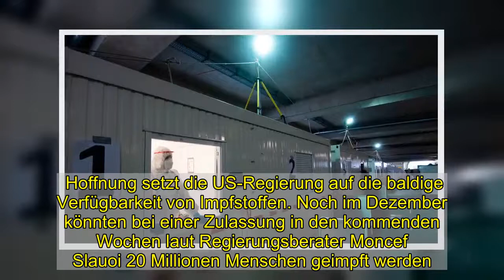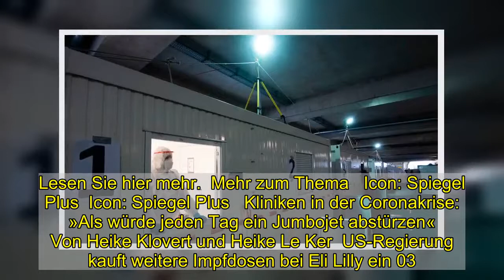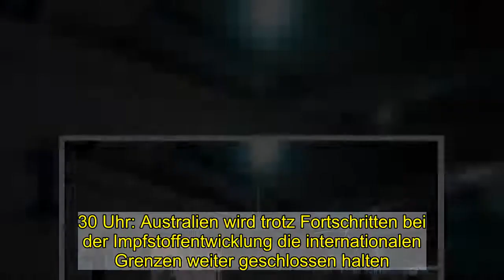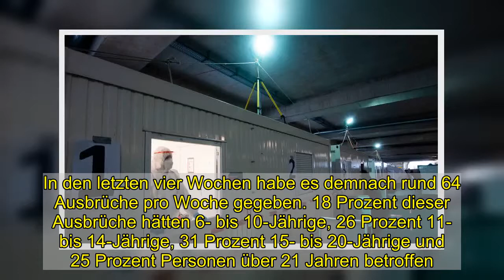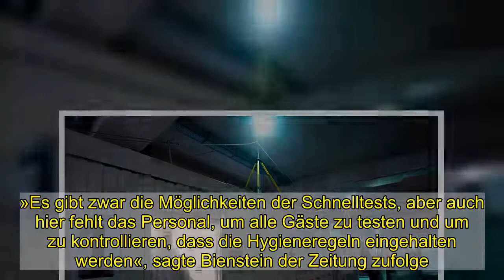Corona-News am Donnerstag: Die wichtigsten Entwicklungen zu Sars-CoV-2 und Covid-19 - DER SPIEGEL -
Der Artikel wird laufend aktualisiert. Mehr als 22.000 Neuinfektionen in Deutschland   05.10 Uhr: In Deutschland sind innerhalb eines Tages mehr als 22.000 Neuinfektionen mit dem Coronavirus verzeichnet worden. Wie das Robert Koch-Institut (RKI) am Donnerstagmorgen unter Berufung auf Angaben der Gesundheitsämter mitteilte, wurden binnen 24 Stunden 22.046 neue Ansteckungsfälle erfasst. Das waren rund 200 weniger als am Donnerstag vor einer Woche, als das RKI 22.268 Neuinfektionen gemeldet hatte. Die Anzahl der Neuinfektionen ist allerdings nur bedingt mit denen der Vorwochen vergleichbar, da unter anderem das RKI die Empfehlungen für Corona-Tests angepasst hat, wer noch getestet werden soll. Der Schritt war nötig, da immer mehr Labors an die Belastungsgrenze gerieten. Doch die Entscheidung könnte neben der Zahl der Neuinfektionen auch den Anteil der positiven Tests beeinflussen. Lesen Sie hier mehr dazu. Insgesamt wurden seit Beginn der Pandemie in Deutschland nach RKI-Angaben 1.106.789 Infektionen erfasst. Die Zahl der Corona-Toten in Deutschland stieg den Angaben zufolge um 479 auf 17.602. Die Zahl der Genesenen lag bei etwa 800.000.   Erstmals mehr als 100.000 Covid-19-Patienten in US-Krankenhäusern 04.15 Uhr: Die Zahl der Corona-Patienten in US-Krankenhäusern ist laut einer Beobachter-Initiative erstmals seit dem Beginn der Pandemie auf mehr als 100.000 Menschen gestiegen. »Es liegen derzeit 100.226 Menschen mit Covid-19 in US-Krankenhäusern«, teilte die Organisation Covid Tracking Project am Mittwoch (Ortszeit) beim Onlinedienst Twitter mit. Auch die Zahl der Corona-Todesfälle binnen 24 Stunden erreichte nach Angaben der John-Hopkins-Universität mit 2731 einen neuen Höchststand seit dem Beginn der Pandemie.   Empfohlener redaktioneller Inhalt   An dieser Stelle finden Sie einen externen Inhalt von Twitter, der den Artikel ergänzt. Sie können ihn sich mit einem Klick anzeigen lassen und wieder ausblenden.   Externer Inhalt  Ich bin damit einverstanden, dass mir externe Inhalte angezeigt werden. Damit können personenbezogene Daten an Drittplattformen übermittelt werden.  Mehr dazu in unserer Datenschutzerklärung.  Externer Inhalt   Mehr dazu in unserer Datenschutzerklärung.   Die USA sind das Land mit den meisten bestätigten Infektionsfällen und Corona-Toten weltweit. Die John-Hopkins-Universität registrierte bis Mittwochabend 195.121 Neuinfektionen an einem Tag. Insgesamt wurden bisher mehr als 13,8 Millionen Ansteckungen gemeldet, mehr als 273.000 Menschen starben an den Folgen einer Infektion. Wegen der Reisewelle rund um den Feiertag Thanksgiving am vergangenen Donnerstag befürchten Experten in den kommenden Tagen einen weiteren starken Anstieg der Infektionsfälle. Hoffnung setzt die US-Regierung auf die baldige Verfügbarkeit von Impfstoffen. Noch im Dezember könnten bei einer Zulassung in den kommenden Woche